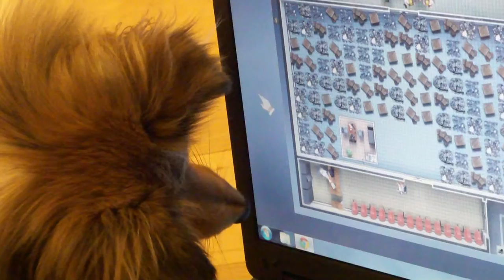My dog Amy licking laptop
My shetland sheepdog Amy was playing with computer while we were sleeping :-) She loves to play with this machine xD